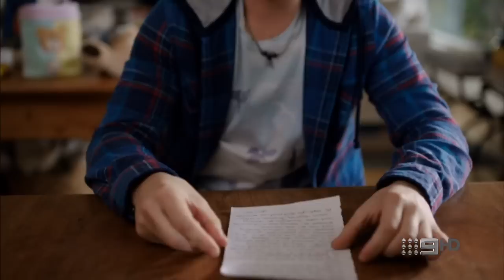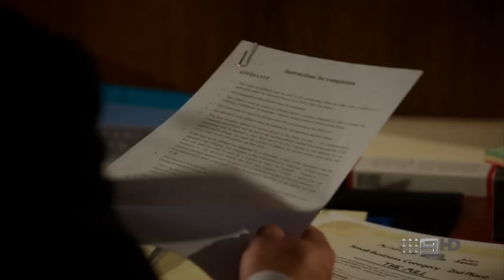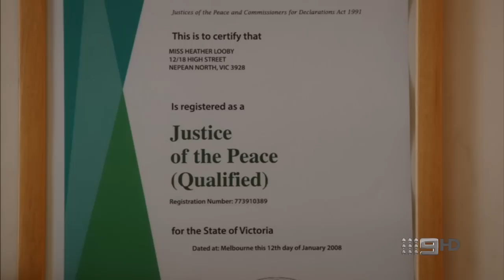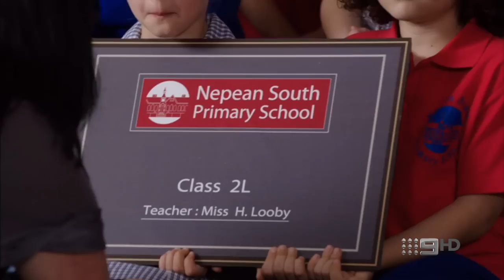Kane and Alex, Part 34 - You Two Are Perfect For Each Other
From the Australian television comedy drama series, “House Husbands” (2014).

In Part 34 (S3 E13)…
Lewis’ younger daughter Phoebe and her boyfriend Ryan decide to elope, but end up having a home wedding instead. Miss Looby, who is a registered celebrant, performs the wedding. Gemma and Lewis get back together after rediscovering the meaning of love at the wedding.  When Mark has too much to drink at a meeting of potential business partners, it threatens to scupper the guys’ chances of getting back their pub licence. And after Miss Looby intervenes yet again, Kane at last finds his Mr Right in the most unlikely place – in the school library, of course.

(Season 3 Finale. The final appearance of Georgia Flood, Anna McGahan, Lincoln Lewis as Phoebe Crabb, Lucy Crabb and Ned respectively)

Note … Set in Melbourne, this family orientated comedy drama is about the lives of four men who are helping to raise their children. They forge a friendship and help each other out with the trials and tribulations of their everyday lives.

Kane, a baker, was in a committed gay relationship for 7 years with Tom. When Tom moved away to work overseas and their relationship ended, Kane was left to raise Tom’s orphaned niece, Stella, and their foster son, Finn. But now there is another love interest in Kane’s life, the form of Alex. Kane’s brother-in-law Mark works part-time and looks after his daughters, Poppy and Sophie. Neighbour Lewis sold off his construction company and is a stay-at-home dad to his daughter, Tilda. He’s also connected with his grown-up daughters and son, Lucy, Phoebe and Ned, from previous marriages. Justin is a former football star who has custody of his 3 children following his wife’s death in a road accident.